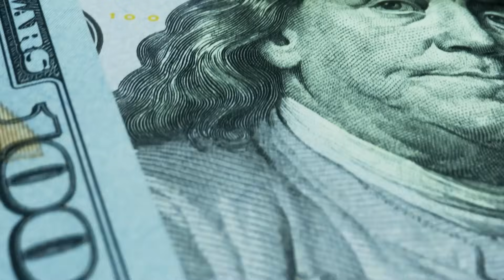How to Start Teaching Your Kids About Money (Before It’s Too Late)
Episode #463

Teaching your kids about money is one of the most CRUCIAL parts of parenting. So why do so many Americans completely neglect financial literacy for kids? Is it too awkward of a subject? Do parents feel like they don’t even grasp personal finances themselves? What happens if YOUR kid goes into the world with zero money mastery? If you have children, grandchildren, nieces, nephews, or loved ones with kids, THIS is what you MUST teach them.

Instead of Mindy and Scott telling you what they taught their kids, Katie Trautman comes on the show to share what her FIRE father taught her about money. You may recognize Katie’s name; her father, Mark, was on the show just a few months ago. Mark was able to retire at age fifty, get Katie through college debt-free, and travel to his heart’s desire. He taught Katie some crucial personal finance lessons many of us never learned.

From saving to spending, investing, retirement accounts, and more, Katie goes through some of the top lessons her father taught her about finances before she left the house. Katie is about to start her first full-time job, and with a healthy emergency reserve, full retirement accounts, and the right money mindset, she’ll show you how she plans to retire earlier than her father even though she JUST started working.